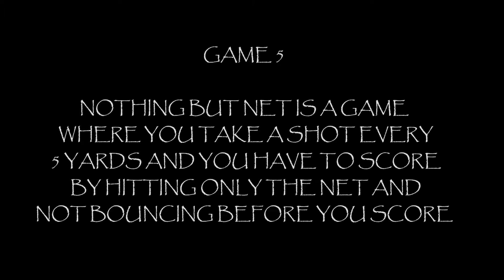BIG BROTHER VS LITTLE BROTHER. FOOTBALL CHALLENGES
today i decided to take on my little brother on a number of football challenges. CHECK IT OUT